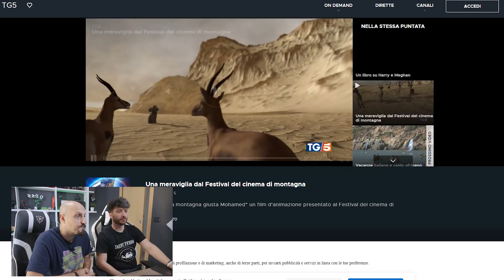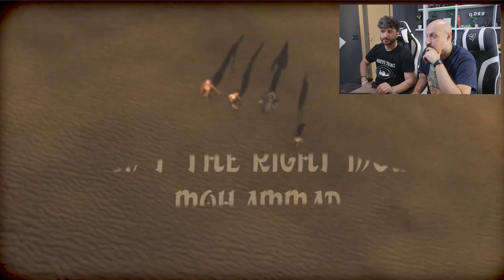IL TG 5 E LA GRAFICA COMPUTERIZZATA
Benvenuti amici delle notizie di QDSS ! Oggi vi portiamo una cosa che ci ha fatto alquanto sorridere. Il tg 5 ha recentemente mandato in onda un servizio riguardante un presunto film, realizzato in computer grafica , esaltandolo come film del secolo. Il problema? Bheeeee, come direeee... è una ciofeca!